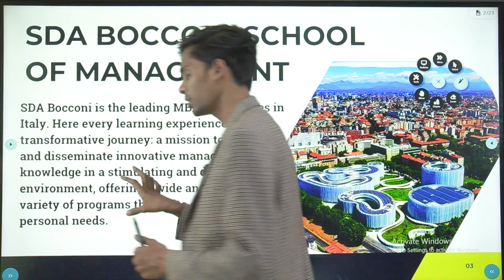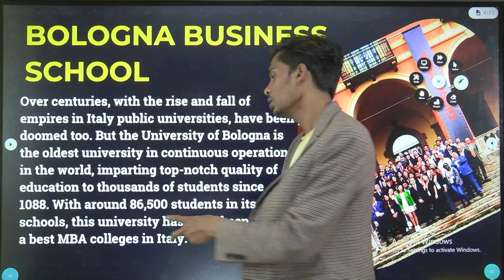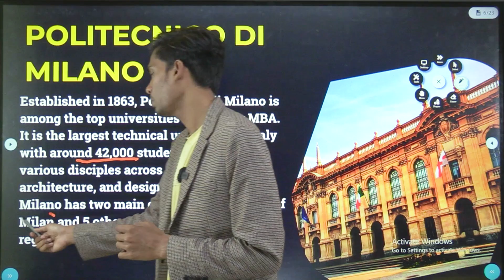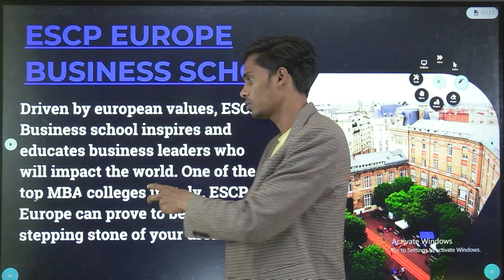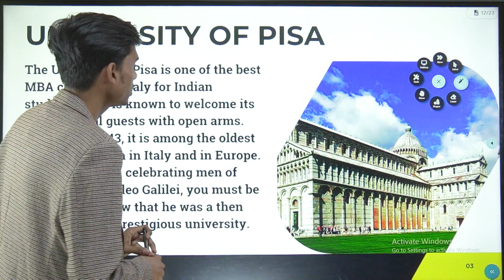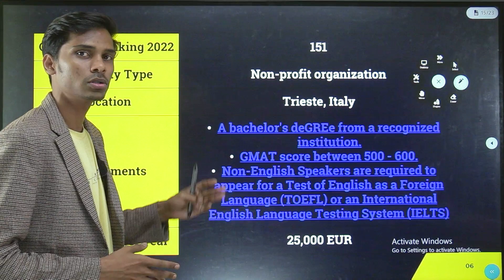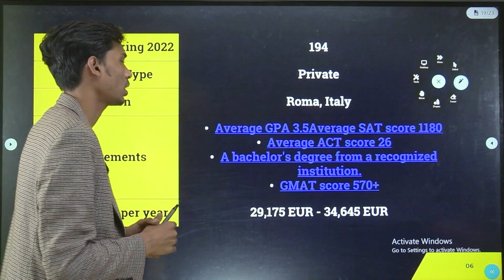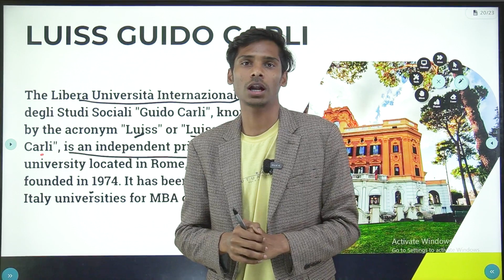MBA Abroad Italy Edition | Which College Is Right for You? | Italy's Business Schools | MBA Colleges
Profile Analysis Form Dreaming of pursuing an MBA in the picturesque and culturally rich land of Italy? 🇮🇹✨ Join us on this educational journey as we explore Italy's top business schools, helping you make the right choice for your MBA abroad.

In this video, we cover:

🏫 Italy's Prestigious MBA Colleges: Discover renowned institutions offering MBA programs that align with your career goals.
🤔 Which College Is Right for You?: We break down the factors to consider when choosing the perfect MBA college in Italy.
🌟 Italy's Business School Highlights: Learn about unique features, faculty, and opportunities each college offers.
🧭 Navigating MBA Abroad: Gain insights on the application process, entry requirements, and more.
Whether you're drawn to Milan's fashion hub or Florence's artistic charm, Italy has an MBA destination for you. Get ready to embark on your international MBA journey with confidence!

Please note that I am neither an immigration consultant nor a financial advisor. The content on my channel is based on my research and personal experience. Use this information responsibly and at your own risk. I aim for accuracy, but I can't guarantee it. I'm also not a legal or visa consultant, so please avoid those inquiries.

Be cautious: I'll never request you to send me money or make financial commitments. Be wary of suspicious contacts pretending to be me.